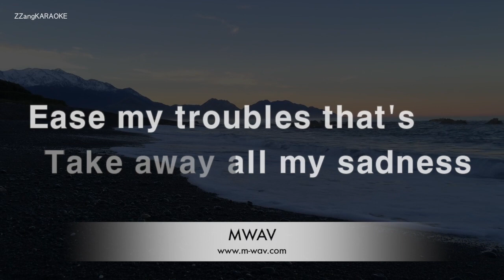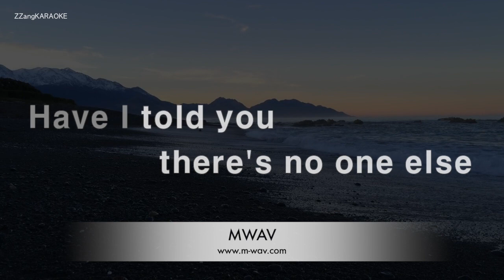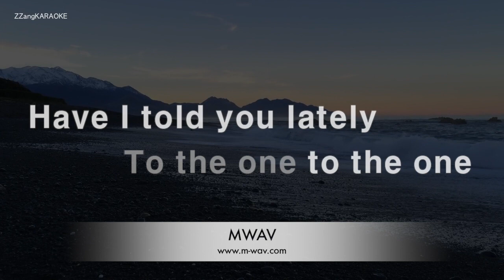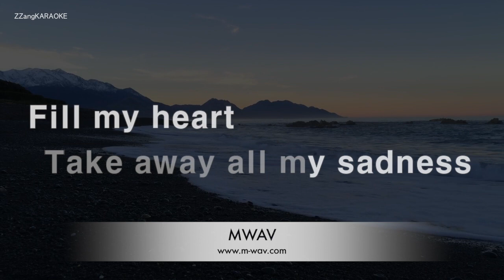Rod Stewart-Have I Told You Lately (Karaoke Version)